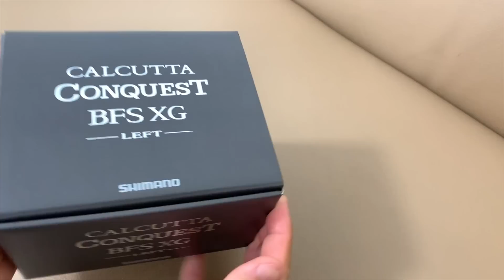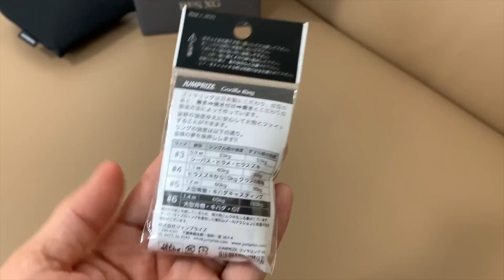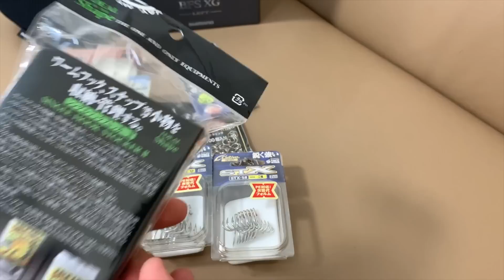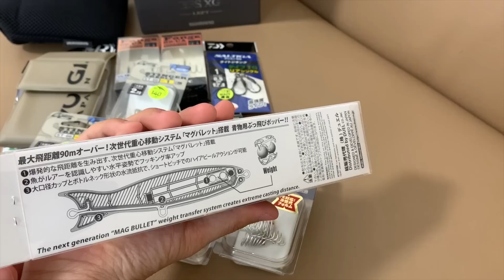待ちに待った23カルカッタコンクエストBFS!!!それと釣具もいっぱい買ってきたよ！【23カルコンBFS】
シマノ　23カルカッタコンクエストBFSを買ってきました！